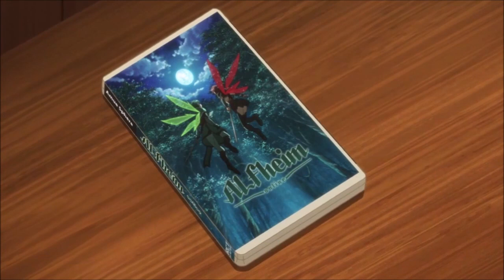SUGOU, LE MÉCHANT LE PLUS CON DE SWORD ART ONLINE ?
Heyy les gens !! Aujourd'hui on ce retrouve pour une nouvelle vidéo qui certes est assez spécial, mais qui est juste génial à regarder car j'ai écrit toute la vidéo ! ^^

Et donc on va parler de Sugou qui pour moi est le méchant le plus con de tous l'univers SAO, voir même un des plus con tout animes confondus !

[Après sa reste un avis personnel comme d'habitude ^^]

Bon visionnage !
TUEUR68